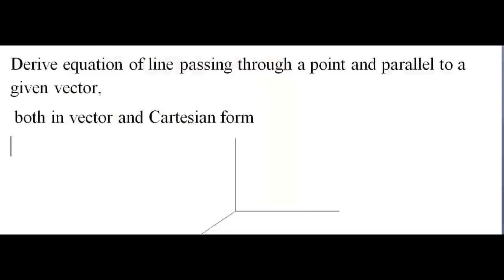Matrices – System of Linear Equations |EASY METHOD||CBSE|NCERT|Karnataka PU board Class 12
Linear eqations by matrix method |EASY METHOD||CBSE|NCERT|MATRIX IMPORTANT QUESTIONS|BY maths techy
this video explains, solving linear equations by matrix method
matrix methos steps
1) finding determinant of matrix, checking for singular matrix or not, wheter the solution is unique or not.
2) finding adjoin by using simple method
3)finding cofactor matrix and cofactors
4)transposing cofactor matrix to find adjoint
5)using inverse formula to find inverse of matrix
6)substituting inverse of matrix and determinant in formulat to find
x,y and
7)finally verifying the values.

Karnataka pu maths important question along with model papers and previous year papers
app link:

PCMB Syllabus and model papers for PUC 1st and 2nd year

Short tricks/Fast tricks/Short Cut Methods for INTEGRATION for jee mains, advanced by maths techy
Definite integral Shortcut tricks in hindi | IIT-JEE Main short tricks|2018|EASY method| maths techy
Short tricks/Fast tricks/Short Cut Methods for INTEGRATION for jee mains, advanced by maths techy pdf
JEE MAIN SHORTCUT TRICKS
IIT JEE SHORTCUT TRICKS
IMPORTANT Questions of definite integrals

INTEGRATION SHORTCUT TRICKS IIT-JEE 2018|

Biology practical viva questions cbase ncert class 12| by maths techy
physics important questions ncert cbse class 12|most expected important questions|by maths techy
Physics important question bank with solutions class 12|Karnatak pu board|by maths techy 2018